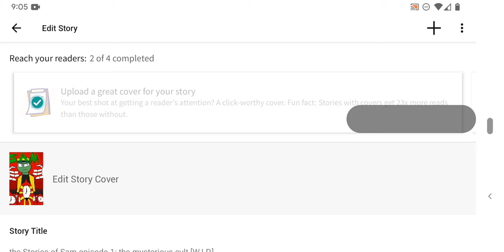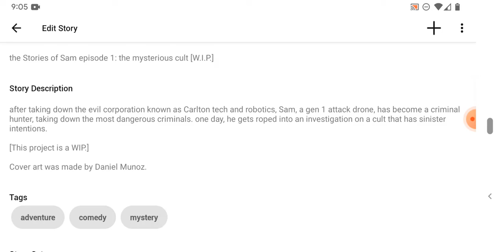papa's pizzeria: I keep doing a voice impression of a certain spider